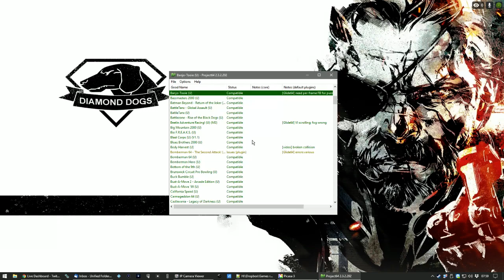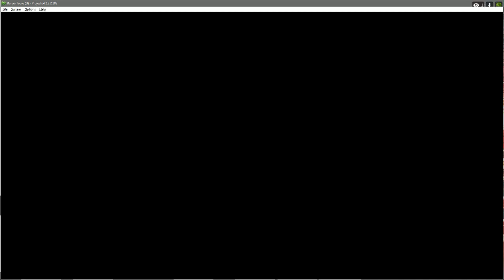Let's Play Banjo-Tooie Part 26